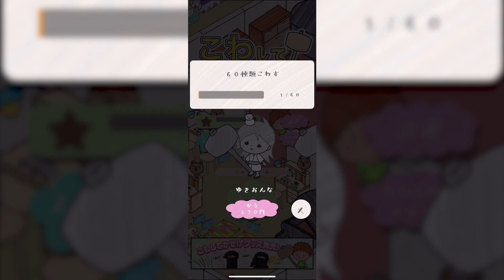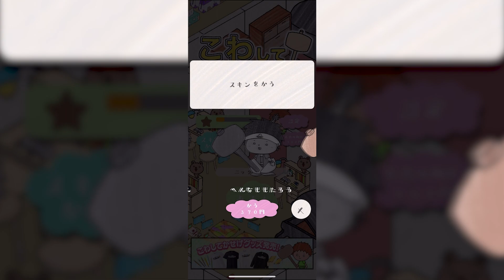ゴウキくんになってハンマーを持って無双したり、物をぶっ壊しまくるゲームが面白すぎた!! - こわしてかせげ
『こわしてかせげ』は誰でも簡単にゆびでなぞってアイテムをこわして（破壊）いくアクションゲームです！！
UUUMの大人気アニメクリエイターGoukiさんが企画考案し、イラストをかきおろしたゲームです！！
Goukiさんのタッチで描かれたかわいいイラスト盛り沢山♪